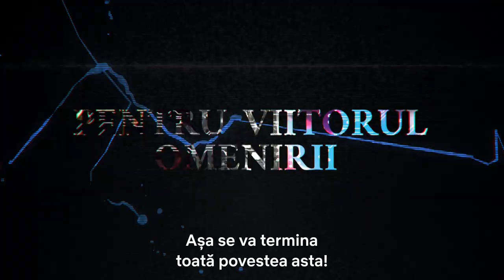Spriggan | Trailer oficial | Netflix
Toate cele șase episoade ale serialului Netflix Spriggan se vor lansa sâmbătă, 18 iunie 2022, doar pe Netflix!

Luptă pentru viitorul omenirii.

Pe Pământ a existat odată o civilizație extraordinară, care stăpânea cunoștințe și abilități științifice ce le depășeau cu mult pe cele ale omului modern. Chiar și în ziua de astăzi, relicvele rămase în urma acestei vechi civilizații sunt încă ascunse în întreaga lume.
În timp ce rețelele de comunicații de mare viteză încep să acopere tot globul și sateliții devin capabili să descopere orice secret, armatele unor mari națiuni se confruntă, căutând să găsească și să studieze aceste artefacte care posedă o „putere” inimaginabilă.
Un reprezentant al acestei vechi civilizații a gravat pe o plăcuță mesajul: „Protejați relicvele de răufăcători”. Luându-l în serios, o organizație își propune să izoleze pentru totdeauna această veche civilizație.
Agenții secreți de elită din cadrul organizației se numesc Spriggan.
Legendarele benzi desenate care au dominat anii '90 au fost readaptate cu ajutorul animației 2D și 3D CG! Trăiește aventura autentică a unui serial renăscut după 30 de ani, creat în jurul dragostei pentru civilizațiile străvechi și plin de scene de acțiune spectaculoase!

Bazat pe manga scrisă de Hiroshi Takashige, ilustrată de Ryoji Minagawa și publicată de Shogakukan în Shonen Sunday Comics.

Despre Netflix:
Netflix este liderul global al serviciilor de divertisment prin vizionare online, cu 222 milioane de abonați din peste 190 de țări care se bucură de seriale, documentare, lungmetraje și jocuri pe mobil într-o mare varietate de genuri și limbi. Abonații au acces nelimitat la conținut, oricând și oriunde, pe orice tip de dispozitiv conectat la internet. Aceștia pot reda, întrerupe și relua vizionarea, fără publicitate sau angajamente.

Relicvele lăsate pe Terra de o civilizație străveche au puteri periculoase. Agenții Spriggan de la corporația ARCAM trebuie să le ferească de răuvoitori.